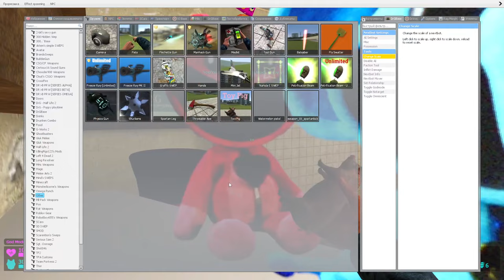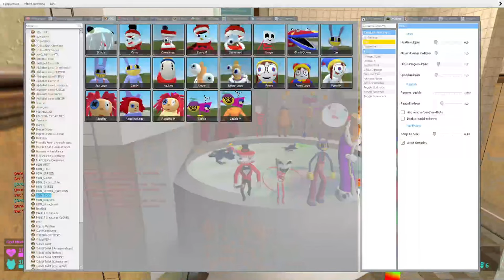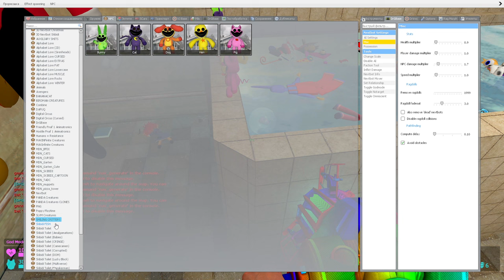🚿 BATHROOM TOILET ALL THE AMAZING DIGITAL CIRCUS FAMILY SMILING CRITTERS SPARTAN KICKING in Gmod !